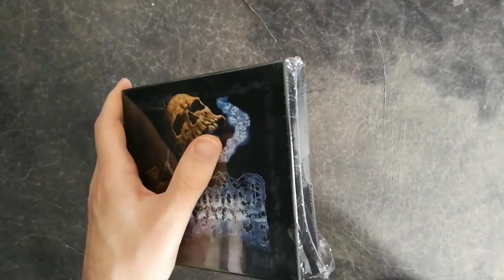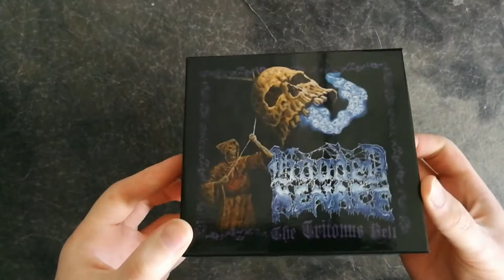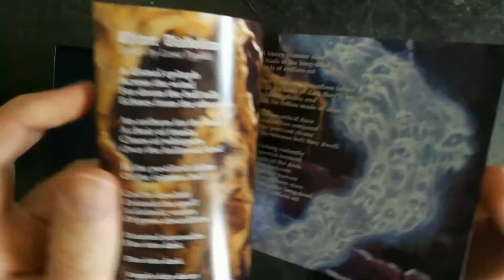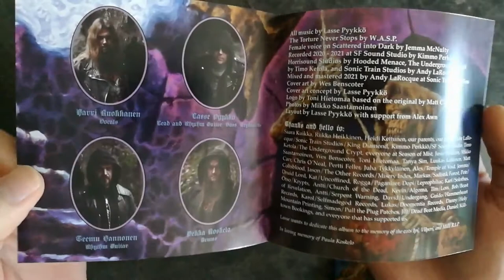Hooded Menace - The Tritonus Bell, CD Box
If there are any ads on these videos they are placed there by YouTube.
Im not making any money, nor do i want to, with these videos.